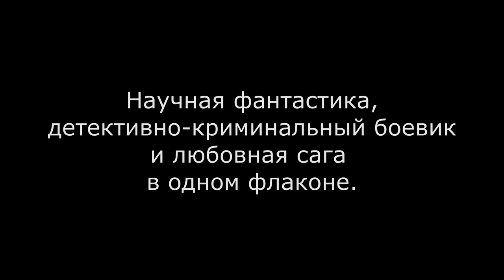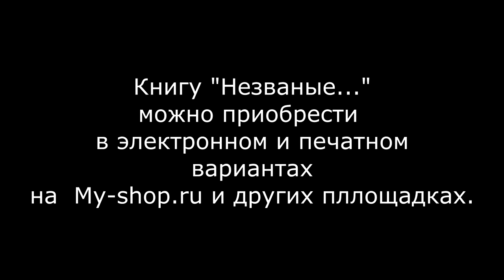Роман "Незваные..." с новой обложкой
Презентация книги "Незваные...", научно-фантастический роман.